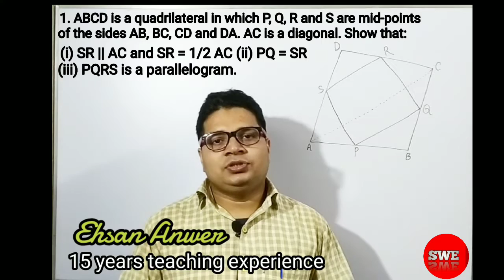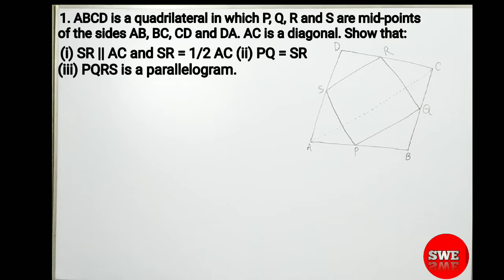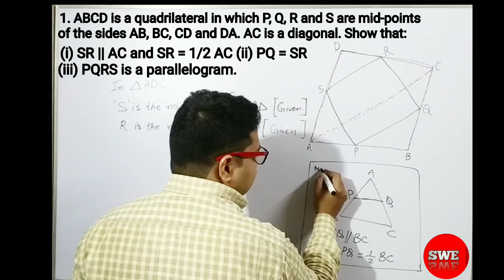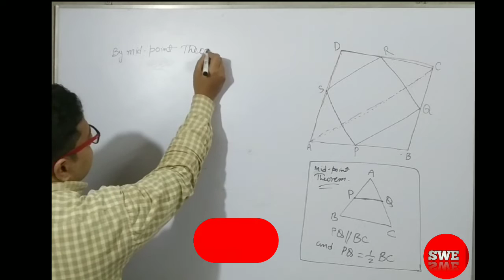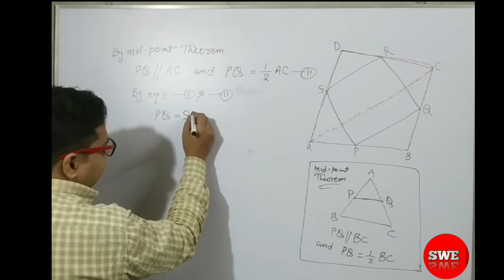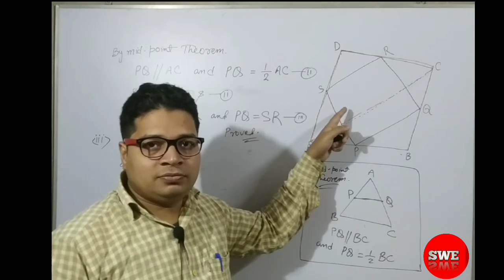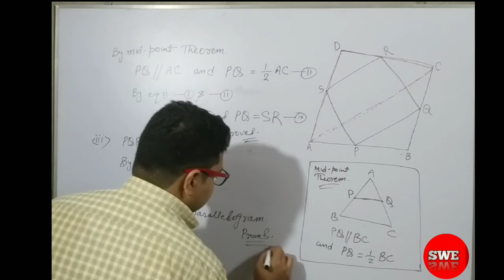quadrilaterals class 9 || quadrilaterals class 9 exercise 8.2 || mathematics class 9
Study with Ehsan

quadrilaterals class 9
Questions based on mid point Theorem.